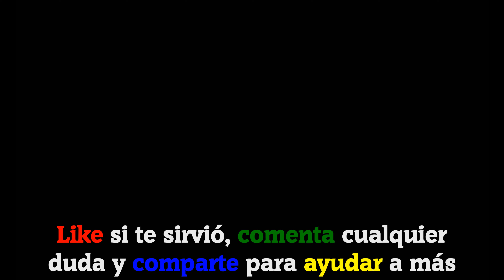𝐖𝐎𝐖 | 𝐖𝐨𝐫𝐝𝐬 𝐎𝐟 𝐖𝐨𝐧𝐝𝐞𝐫𝐬 | España - 5/5 Plaza de Cibeles [ESPAÑOL] (2020)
Hoy os traigo los siguientes niveles resueltos:

Juego: Words Of Wonders (WOW)
Paquete: España
Fase 5/5: Plaza de Cibeles

ESP - 2.0.3

ℹ 𝐃𝐄𝐒𝐂𝐑𝐈𝐏𝐂𝐈Ó𝐍 𝐃𝐄𝐋 𝐉𝐔𝐄𝐆𝐎:
¡Bienvenido a Words of Wonders! ¡Un fantástico juego de crucigramas donde podrás mejorar tu vocabulario y tus habilidades de gramática y ortografía al mismo tiempo que viajas por el mundo descubriendo los secretos ocultos de las siete maravillas!

🗣𝐈𝐃𝐈𝐎𝐌𝐀: Español(España) 🇪🇸